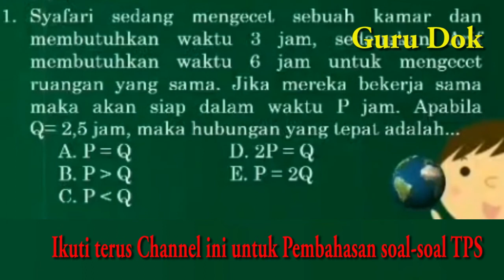Pembahasan SOAL UTBK TPS 2020 Langsung dari MASTER TPS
UTBK 2020 sebagaimana kita ketahui hanya TPS jadi mulai dari sekrang perbanyak soal-soal TPS. SELAMAT BERLATIH